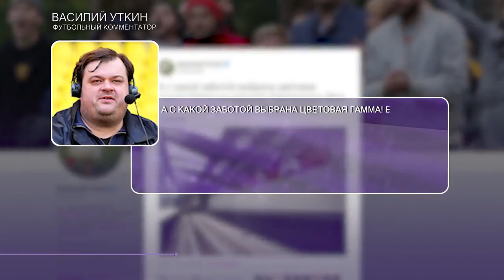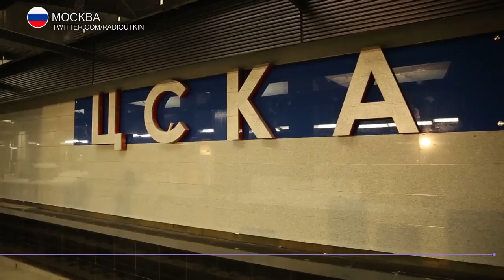Создатели станции метро «ЦСКА» порадовали «спартачей» и «динамовцев»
Расцветка станции метро «ЦСКА» порадовала «спартачей» и «динамовцев»